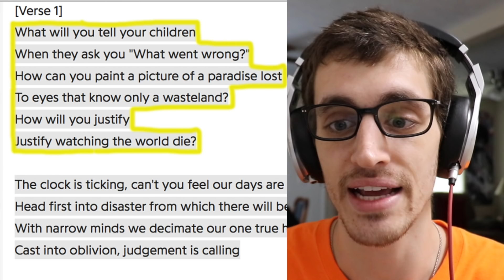Hip-Hop Head's FIRST TIME Hearing PARKWAY DRIVE: "Dark Days" REACTION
▼ TODAY'S VIDEO▼
Parkway Drive - "Dark Days"

▼THE PART NOBODY READS▼
► 24 years old - My Kobe Bryant Year
► Houston, TX - Clutch City Baby
► Law School - South Texas College of Law
► First Semester 3L
► My Dog's name is Cooper